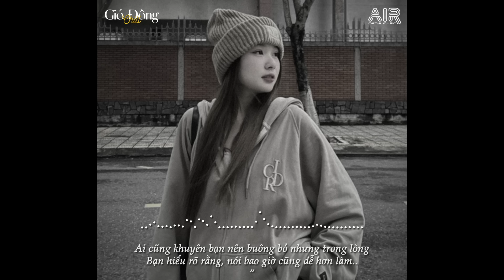Gạt Nước Mắt Của Anh Thật Sâu Vào Đáy Lòng TikTok - Vở Kịch Của Em Lofi TikTok - Nhạc Buồn Chill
00:00 Vở Kịch Của Em
03:43 Tình Ta Hai Ngã
08:56 Rồi Mình Sẽ Hạnh Phúc
12:14 Hoa Cỏ Lau
15:52 Dối Lừa
18:56 Mối Tình Chiều Mưa Bay
23:28 Thiệp Hồng
26:24 Hy Vọng Quá Hoá Đau Lòng
30:23 Em Vội Quên
35:02 Nếu Em Không Về
38:34 Ai Khóc Cho Em
42:46 Dạo Này Em Sao
46:24 Người Thay Thế Em
50:39 Em Ơi Anh Phải Làm Sao
54:28 Sợ Đánh Mất Em
58:32 Thì Thôi Lofi
01:02:01 Quên Người Đã Quá Yêu
01:05:31 Bến Không Đò
01:09:28 Em Là Cố Chấp Duy Nhất Đời Tôi